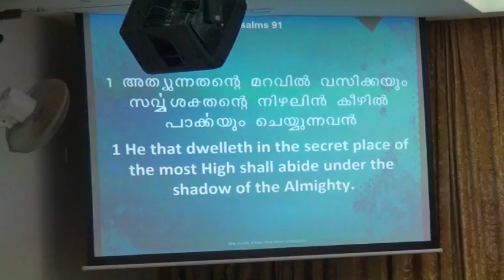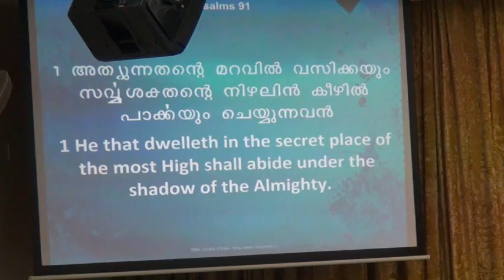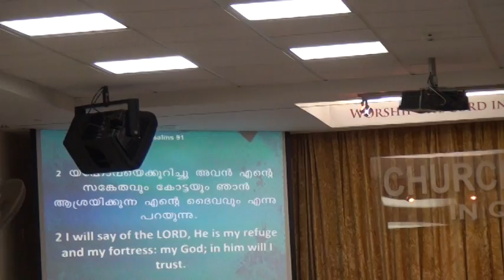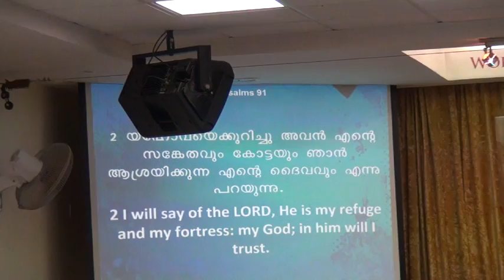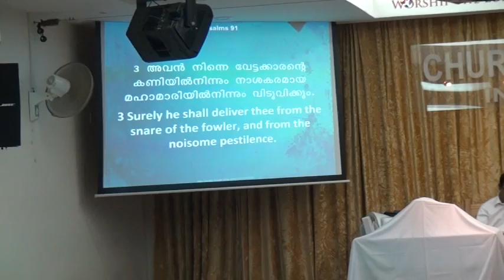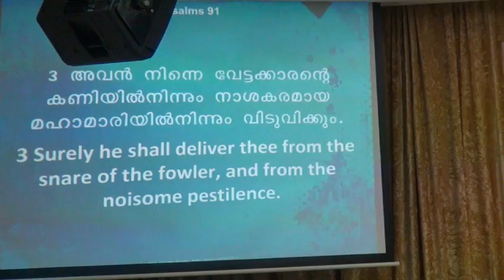Psalms 91 - Exhortation